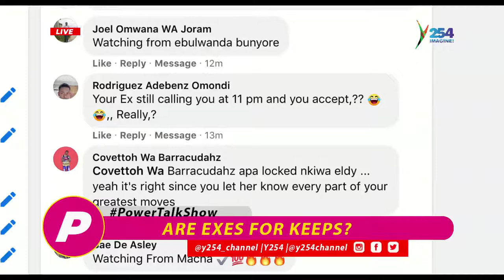PowerTalkshow| Are EXes For Keeps (PART1)